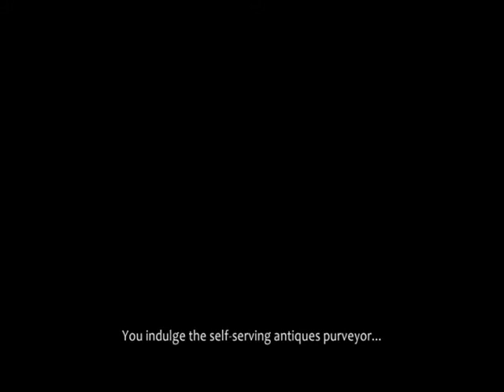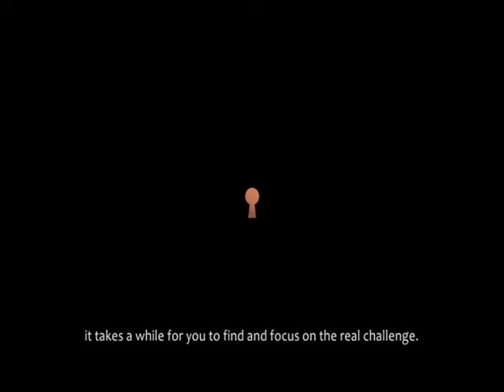Lets Play Blue Toad Murder Files - The Mysteries of Little Riddle Episode 5 (5)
Here you got some more Blue Toad Murder Files.
I've now edited all of them to the end so they will be coming in daily basis and Im starting to record some amnesia soon.